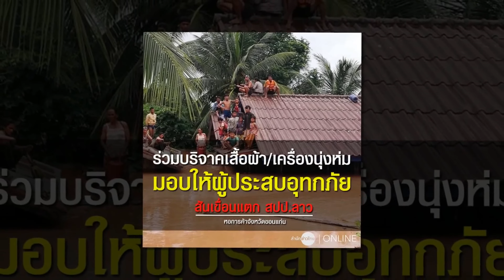บ่าวเวียง เซียงดี วันไสว ฝาระมี โดย สวนมะนาว ไทนคร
ไต้ฝุ่น พินาศหนัก น้ำท่วมเขื่อนแตก บ่าวเวียง เซียงดี วันไสว ฝาระมี เพลงเขื่อนแตก โดย สวนมะนาว ไทนคร..